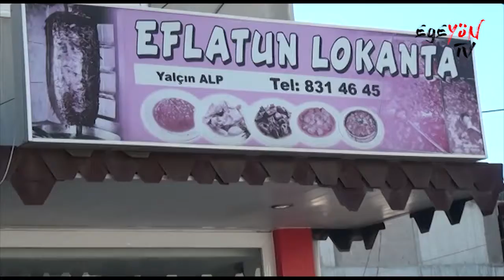Eflatun Pide - Bozkurt